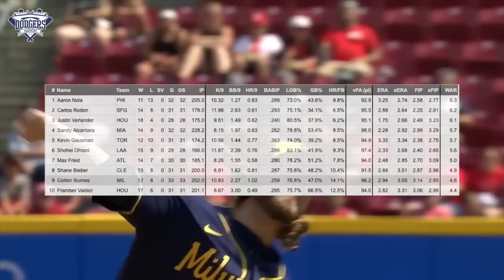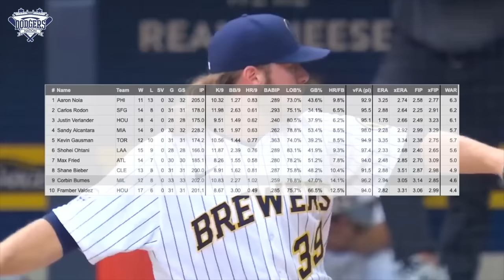Corbin Burnes to Dodgers? How LA Could Trade For Burnes, When Will Brewers Trade Burnes, Packages!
Brewers ace Corbin Burnes let his feelings be known about his contract situation with Milwaukee. We break down his comments and explore the idea of trading for the 2021 NL Cy Young award winner.